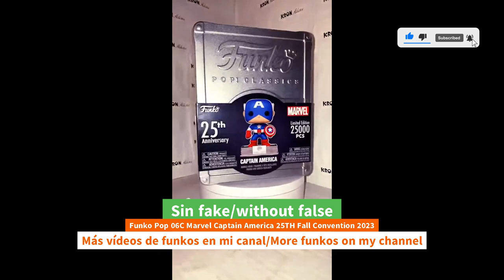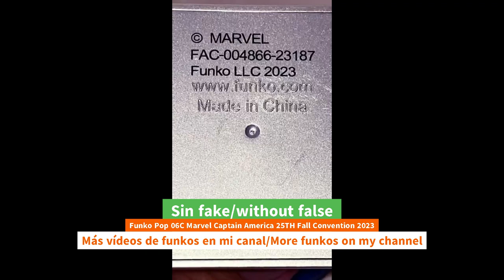Unboxing Funko Pop 06c marvel classics Captain America fall convention2023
Unboxing Funko Pop 06c marvel classics Captain America fall convention2023 funko youtube funkopop unboxing Funko Pop